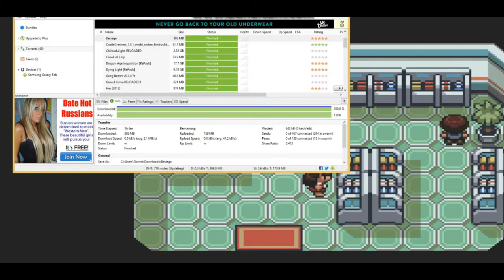Pokemon Emerald: Episode 1- ILLUMINATI!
Edson made a video for once!
Don't watch unless you are over 9000! years old